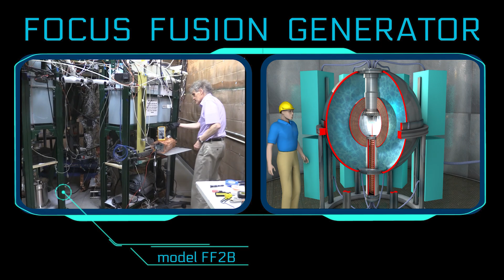The Cosmic Battle Episode 3: Big Bang Origins & Ideological Influence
On April 20, 2025  Demystify Science interviewed  LPPFusion Chief Scientist Eric Lerner for a podcast on the history of the plasma physics that underlies fusion energy work and on the nature of the scientific method. See it here:    • The Big Bang Never Happened? Eric Lerner, ...
We are reposting that three-hour interview as a video series.

In Episode 3 Lerner describes how the Big Bang theory got traction despite it's wobbly beginnings.

Our videos come out of LPPFusion’s research in astrophysics and fusion energy. This work is paving the way for the development in this decade of a source of cheap, clean, safe, unlimited and decentralized energy. Fusion energy will provide a future without pollution, with a sustainable environment, with abundance for all. The price of all goods, housing, infrastructure would fall drastically, lifting  the standard of living for all.

Invest in your future by funding fusion energy research with as little as $10 a month or invest with as little as $100